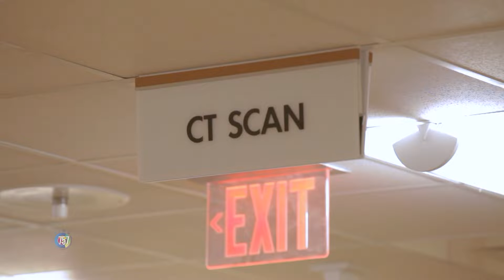A Great Team is Key After a Lung Cancer Diagnosis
Gary Roberts is a former smoker, who is now a patient of Riverside. He smoked for almost 20 years of his life, and ever since he stopped he gets a yearly X-ray to ensure that his lungs are healthy.

During one of Gary’s routine yearly X-rays, they found a spot and decided to get it biopsied to see what it was. His doctors learned via biopsy and a CT Scan that it was in fact cancer.

Gary was on chemotherapy for a little over a year, and the spot in his lungs had shrunk, but it hadn’t gone away. To Gary and the doctors dismay, other tumors also popped up.

That’s when Gary met Doctor Ronald Kersh, a radiation oncologist at Riverside. When they met, Gary had stage 4 lung cancer, and had a tumor pop up in his spine. Dr. Kersh says that usually a patient with this diagnosis has about 6-7 months left to live.

The doctor treated Gary over a variety of areas with over 30 treatments, and over 2 and a half years later- Gary is still living with a good quality of life. But his story isn’t over, Dr. Kersh discovered another tumor- this time in Gary’s Brain.

Neurosurgeon William McAllister IV says that radio surgery is the safest way to treat Gary, because it doesn’t harm any healthy brain tissue- just the tumor that we are trying to eliminate.

What really sets Riverside apart from other health systems, is the fact that they really act as a team and a family. All of Gary’s healthcare practitioners are in constant communication about what he needs, and in agreeable about his treatment plan.

Gary says his team of doctors and nurses are like his family.

Make sure you contact Riverside for all of your healthcare needs, and let their family help your family.